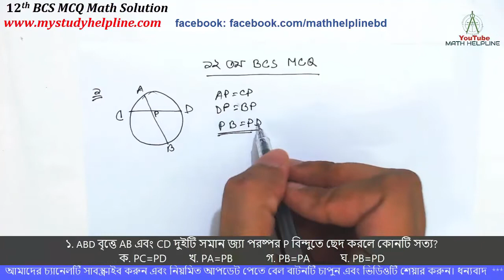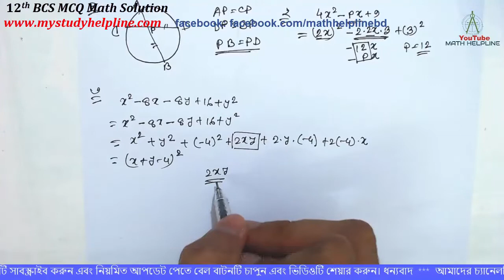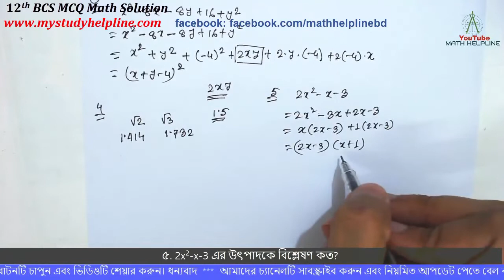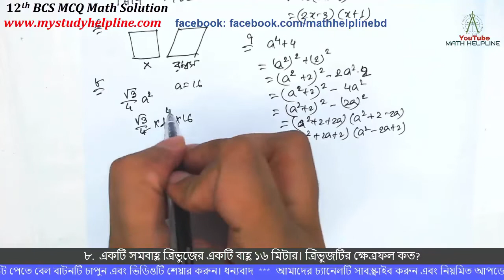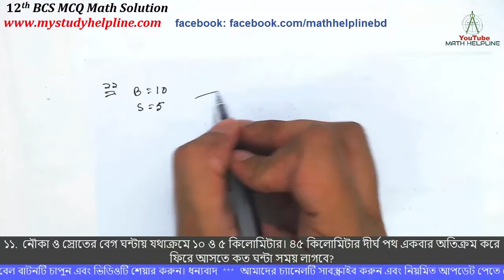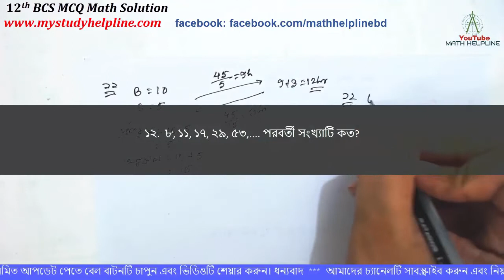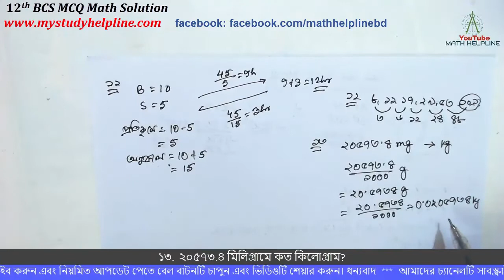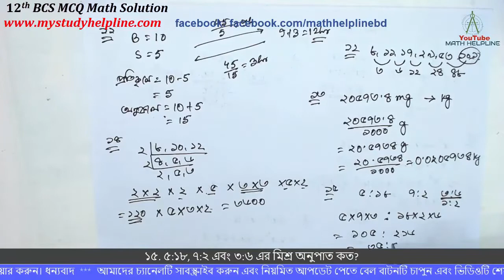12th BCS MCQ Math Question Solution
mathhelpline mathhelpline 12th BCS MCQ Math Question Solution
১. ABD বৃত্তে AB এবং CD দুইটি সমান জ্যা পরষ্পর P বিন্দুতে ছেদ করলে কোনটি সত্য?
ক. PC=PD খ. PA=PB গ. PB=PA ঘ. PB=PD
২. P এর মান কত হলে 4x2-px+9 একটি পূর্ণ বর্গ হবে?
৩. x2-8x-8y+16+y2 এর সঙ্গে কত যোগ করলে যোগফল পূর্ণ বর্গ হবে?
৪. নীচের কোন সংখ্যাটি  √2 এবং √3 এর মধ্যবর্তী মূলদ সংখ্যা?
ক. (√2+√3)/2 খ. √2.√3 /2  গ. 1.5  ঘ. 1.8
৫. 2x2-x-3 এর উৎপাদকে বিশ্লেষণ কত?
৬.  চারটি সমান বাহু দ্বারা সীমাবদ্ধ একটি ক্ষেত্র যার একটি কোনও সমকোণ নয়। এরূপ চিত্রকে বলা হয়?
৭.  a4+4 এর উৎপাদক কি কি?
৮.  একটি সমবাহু ত্রিভুজের একটি বাহু ১৬ মিটার। ত্রিভুজটির ক্ষেত্রফল কত?
৯.  চিনির মূল্য ২৫% বৃদ্ধি পাওয়াতে একটি পরিবার চিনি খাওয়া এমনভাবে কমালো যে, চিনি বাবদ ব্যয় বৃদ্ধি পেল না। ঐ পরিবার চিনি খাওয়ার খরচ শতকরা কত কমিয়েছিল?
১০.  বার্ষিক পরীক্ষায় একটি ছাত্র মোট ক সংখ্যক প্রশ্নের প্রথম ২০টির মধ্যে ১৫ টি নির্ভুল উত্তর দিল। বাকি যা প্রশ্ন রইল তার ১/৩ সে নির্ভুল উত্তর দিল। সমস্ত প্রশ্নের মান সমান।  যদি  ছাত্র শতকরা ৭৫ ভাগ নম্বর পায় তবে প্রশ্নের সংখ্যা কত ছিল?
১১.  নৌকা ও স্রোতের বেগ ঘন্টায় যথাক্রমে ১০ ও ৫ কিলোমিটার। ৪৫ কিলোমিটার দীর্ঘ পথ একবার অতিক্রম করে ফিরে আসতে কত ঘন্টা সময় লাগবে?
১২. ৮, ১১, ১৭, ২৯, ৫৩,. পরবর্তী সংখ্যাটি কত?
১৩.  ২০৫৭৩.৪ মিলিগ্রামে কত কিলোগ্রাম?
১৪.  একটি স্কুল ছাত্রদের ড্রিল করবার সময় ৮, ১০ এবং ১২ সারিতে সাজানো যায়। আবার বর্গাকারেও সাজানো যায়। ঐ স্কুলে কমপক্ষে কত জন ছাত্র আছে?
১৫. ৫:১৮, ৭:২ এবং ৩:৬ এর মিশ্র অনুপাত কত?
১৬.  সুষম বহুভুজের অন্ত:কোণের পরিমাণ ১৩৫০ হলে, এর বাহুর সংখ্যা কত?